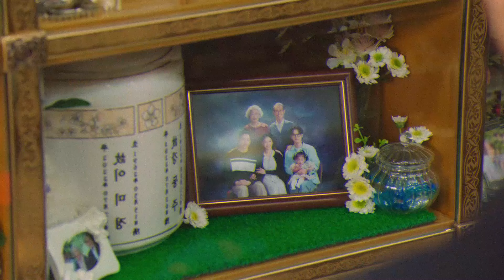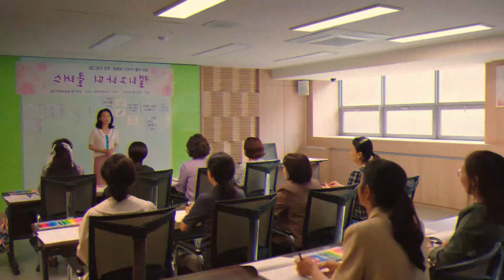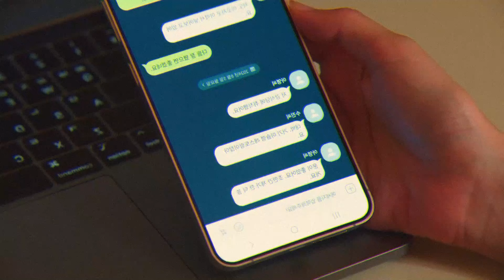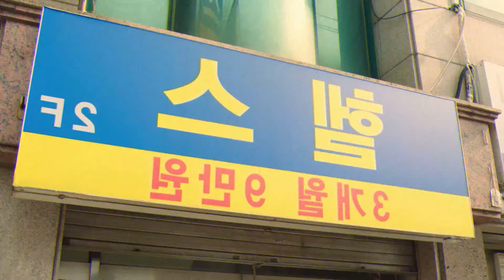LOVE NEXT DOOR | K-drama Enemies to Lovers | Episode 13 (Part 2)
LOVE NEXT DOOR | K-drama Enemies  to Lovers | Full Episode 13
I tried summarising Part 2 episode 13  of Love Next Door,  K-Drama in Hindi Explanation.

Kdrama